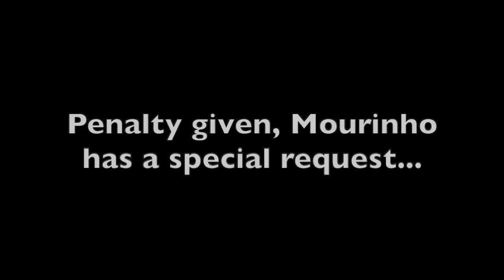Mourinho's Special Request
An interesting glimpse into Mourinho’s key man management during his time at Chelsea. Kezman was a player coming from the Dutch league with an incredible record. He took the number 9 jersey and instantly was under severe pressure. He struggled to be prolific in his first games, and Mourinho really wanted him to get off the mark. Sometimes the hardest goal to score is the first, then the other goals keep on coming. Maybe not for Kezman though 😅

Chelsea vs Newcastle 2004/2005.